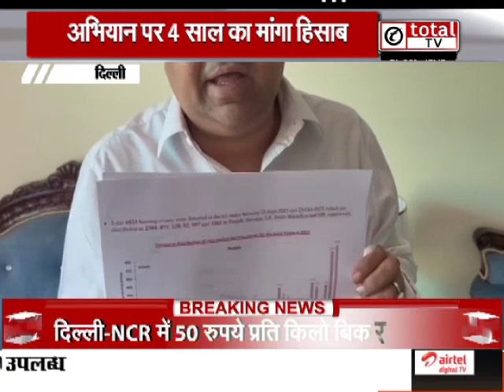प्रदूषण पर लगाम लगाने के लिए दिल्ली सरकार के एक्शन पर BJP ने क्यों बोला हमला ?